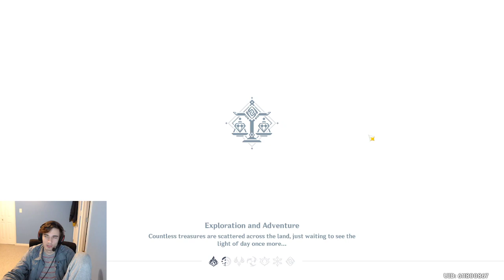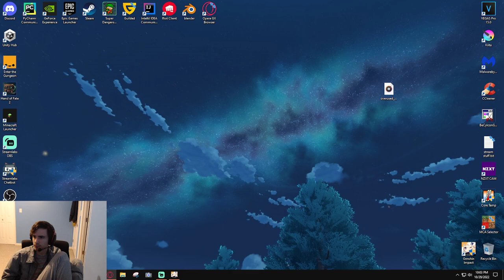Genshin Impact Daily Play Session - October 29, 2022